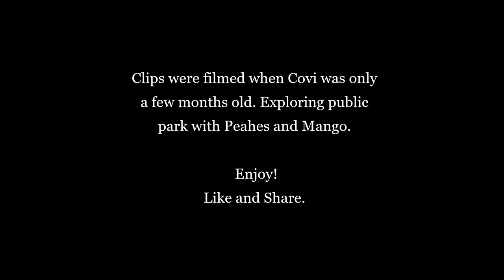Covi quick and alert reaction at the public parks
Fun clips to share with my pawfriends.
PAWS UP!